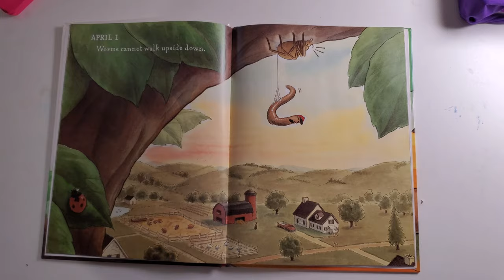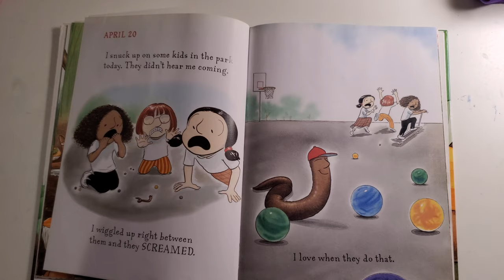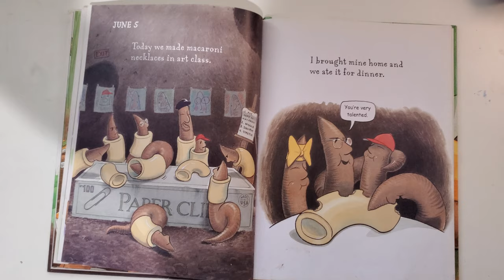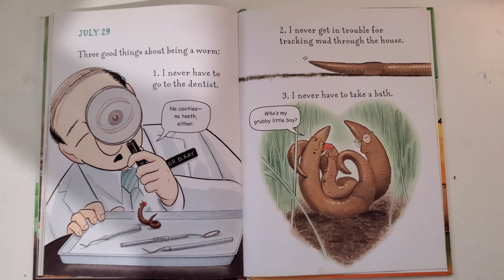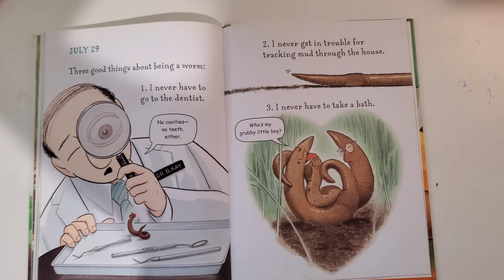Diary of a Worm Children's Book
"Diary of a Worm" by Doreen Cronin Pictures by Harry Bliss